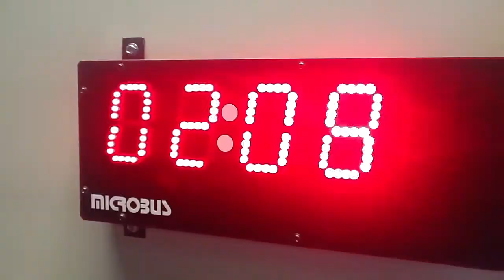USIF GYM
Mer info hittar du på eller ring direkt till till SEB USIF ARENA 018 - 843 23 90.